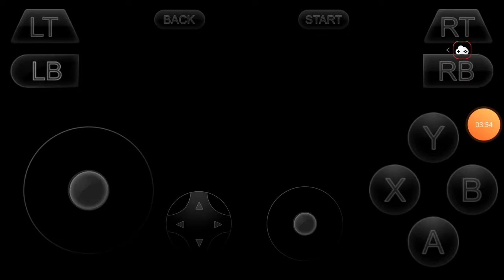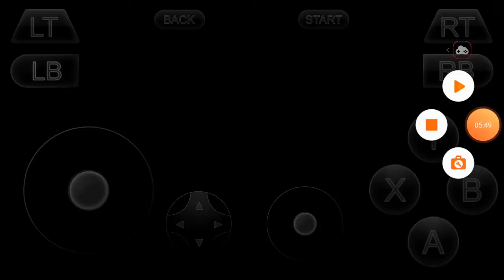Fifa 19 La Liga Santander Action German